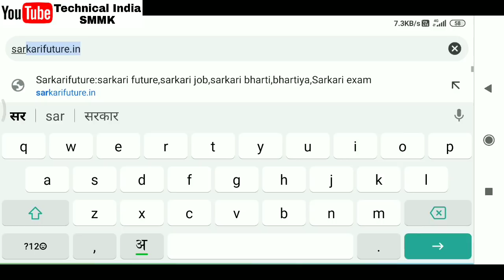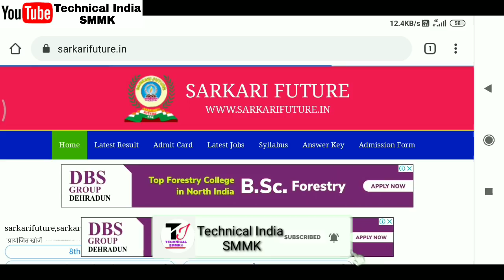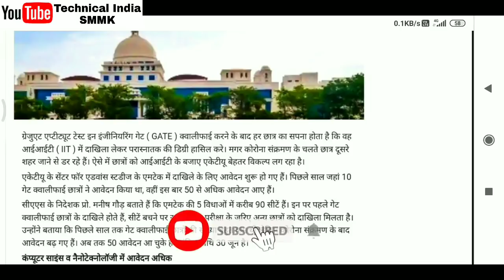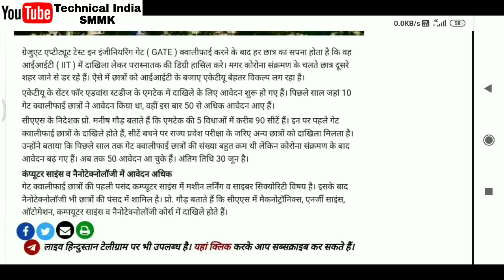AKTU Even Semester Exams 2020 | AKTU से सम्बंधित छात्रों के लिए मह्त्वपूर्ण जानकारी